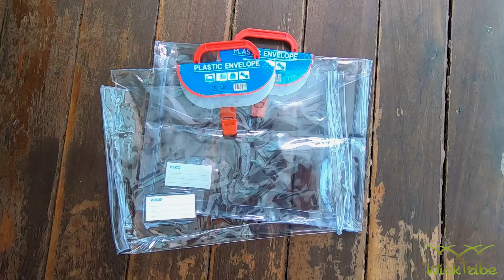Educational Support: Our Adopt a Step Child Educational Program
Educational Support: Our Adopt a Step Child Educational Support

Come along with our team as we provide our support to one of our partner communities here in Davao to enable children to stay in school even during this pandemic.

Thank you to all who partner with us in support of these precious children and their families, together we are being the hands and feet of Jesus right here in our city!

You can also partner with us in giving through links on the sites.